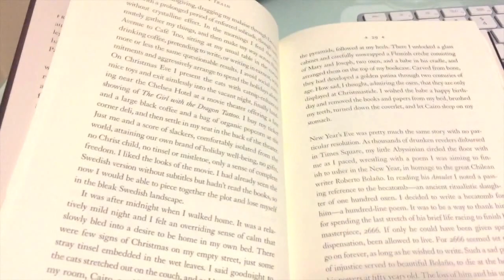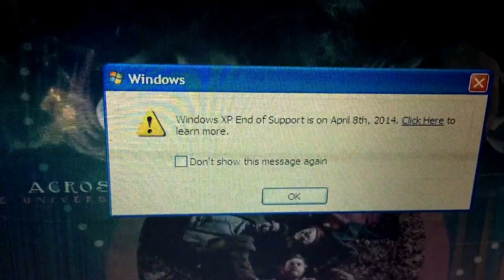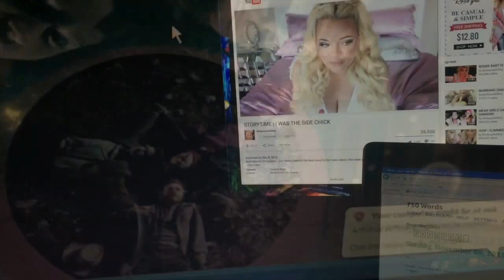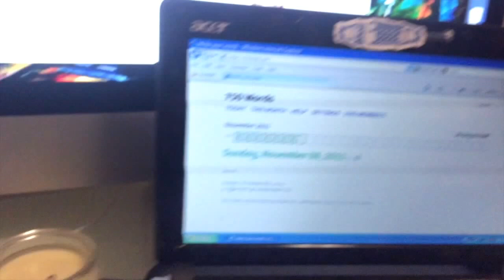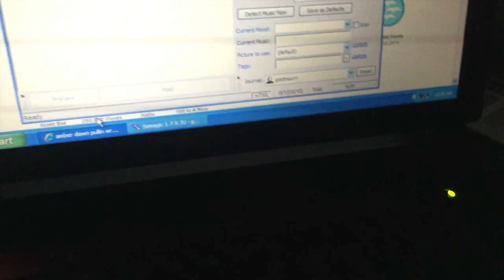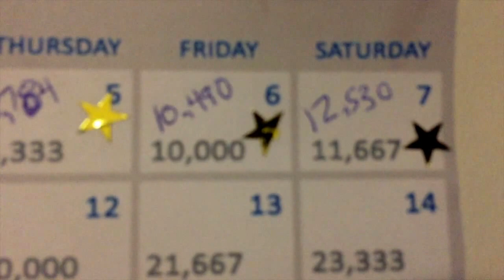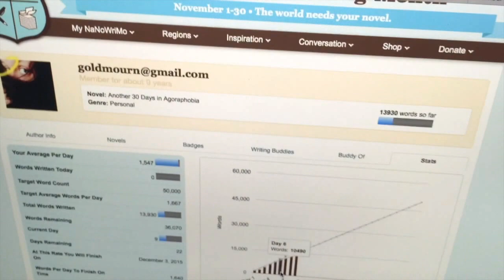Day 8: NaNoWriMo vlog (2015)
I had a bad day.

Let's be NaNoWriMo buddies!